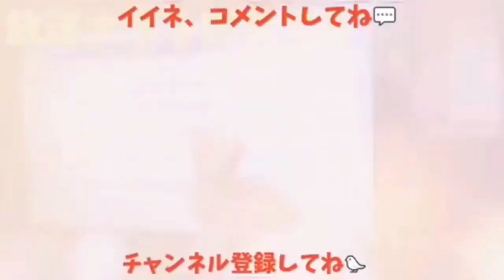【生理痛】命懸けの季節到来？2ヶ月続く生理痛？ カラスの不思議な生態に驚愕！ 20190723、カラス＆四つ足トリオ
【まさに命懸け】命懸けの季節到来？2ヶ月続く生理？ カラスの不思議な生態に驚かされる 20190723、カラス＆四つ足トリオ